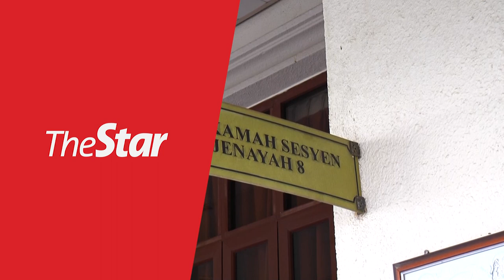Former KTMB engineer charged with corruption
A former Keretapi Tanah Melayu Berhad (KTMB) civil engineer was charged at the Kuala Lumpur Sessions Court on Wednesday with two counts of accepting bribes in 2015, amounting to RM1,450.